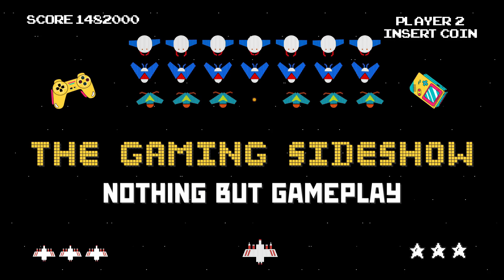Resident Evil HD Remaster - Jill Valentine - Mask Without A Nose Location.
This Video shows you how to obtain the Mask without a nose in Resident Evil HD Remaster.